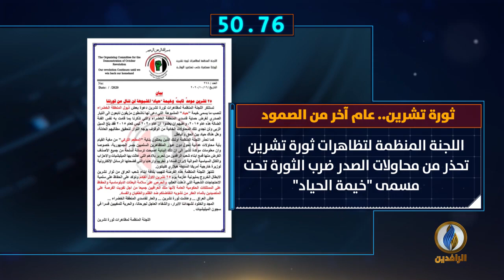أبرز الأخبار على قناة_الرافدين ليوم الجمعة في 60_ثانية.